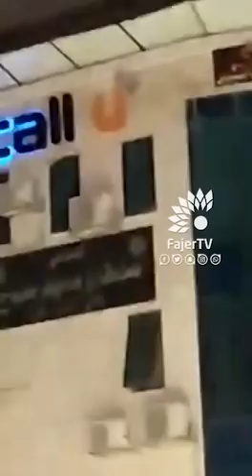خاص بالفجر الجديد لحظة سقوط ذراع رافعة عند مجمع الاشقر في مدينة طولكرم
خاص بالفجر الجديد
لحظة سقوط ذراع رافعة عند مجمع الاشقر في مدينة